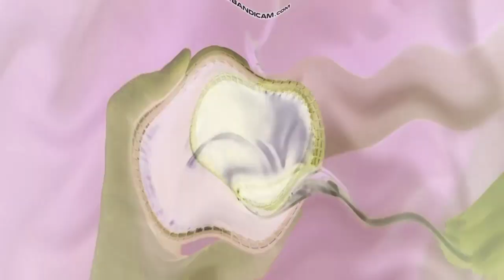O'Lala Gourrmet Dessert Series Effects | Inspired By Klasky Csupo (1997) Effects